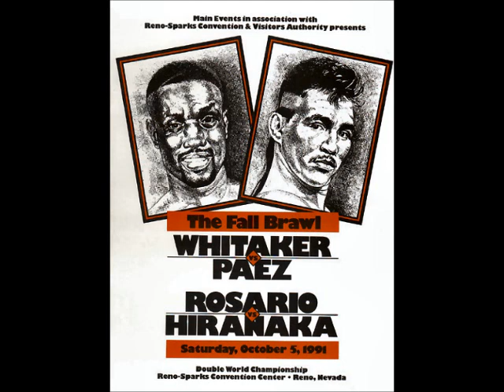Everything they owe Orignal Version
OG version